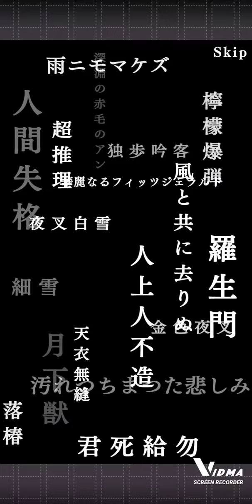【文マヨ】本日レアガチャ10連#５８@user-ti6rn5xm8j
レアスカウト(ガチャ)１０連です。
✔※出現率[サムネイル]はランダムです。